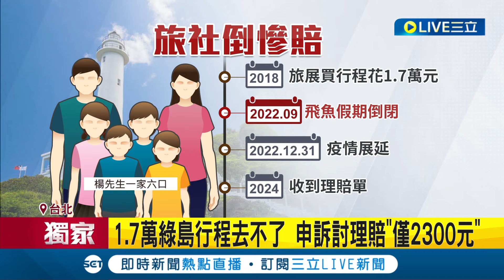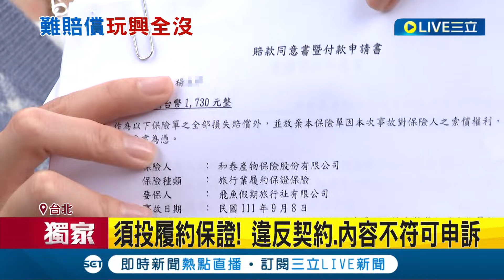收到理賠單傻眼了! 1.7萬綠島行程因旅行社突倒閉"去不了" 行程白買申訴討理賠"僅2300元" 旅客怒:自己認賠?｜記者 曾佳萱 高貫軒｜【消費報你知】20240131｜三立新聞台